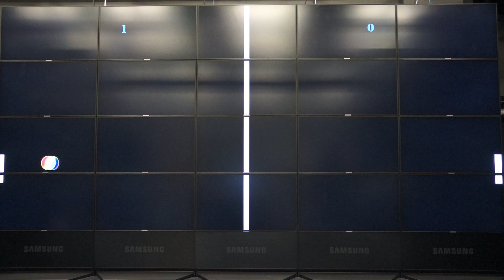HiperPong - Pong-like game using Hiperwall 3.0 API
This is a simple Pong-like game running on Hiperwall and using the external interface API to control the behavior of the components (paddles, ball, etc.).